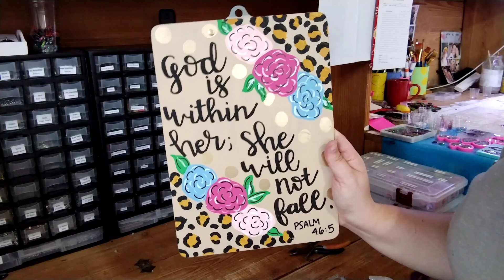Craft Room Clean Up | Pack Orders With Me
Hey Friends! Welcome to today's video. I am packing up customer orders from my small business, linked below, and getting my space picked up. I do not do a dep clean b.c it wasn't time for that. I just moved back into this room about a month ago, so, I am only picking things up, putting things away, and sweeping the floors.

video editing software: youcut